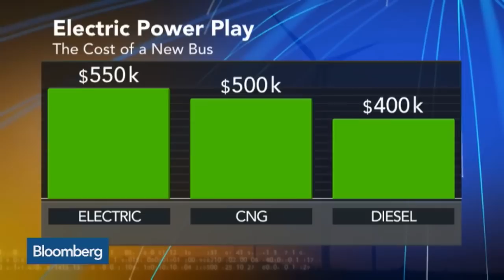The Electric Bus Coming to Your City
June 30 -- Ryan Popple, chief executive officer at Proterra, discusses the advent of electric busses being deployed in U.S. cities as funding grows to expand the technology. He speaks on “Bloomberg Markets.”